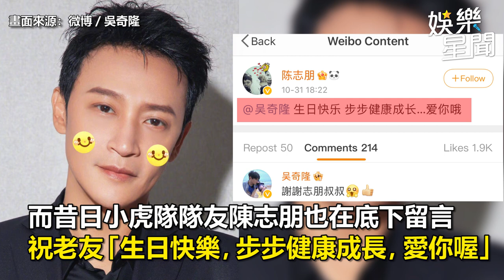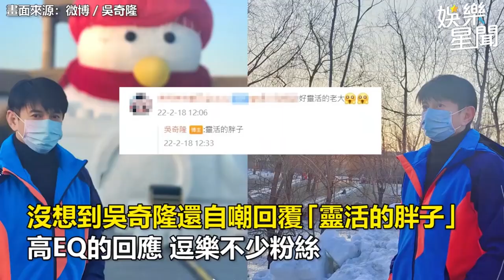吳奇隆「14秒運動片」流出！6度劈腿畫面曝光 52歲真實狀態網震驚｜娛樂星聞